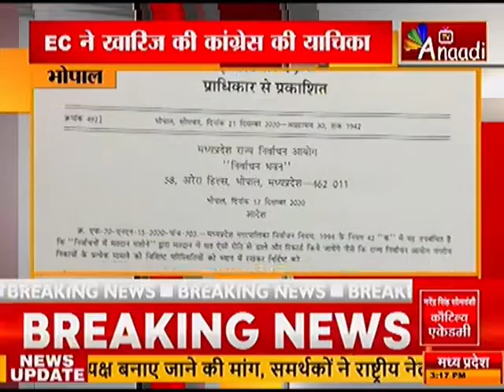BHOPAL : EVM से ही होंगे निकाय चुनाव |ANAADI TV